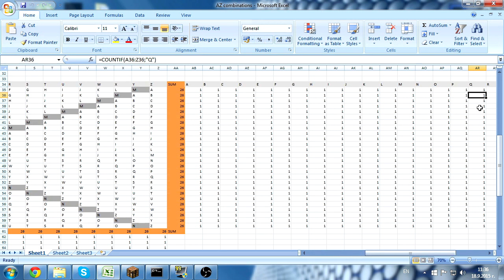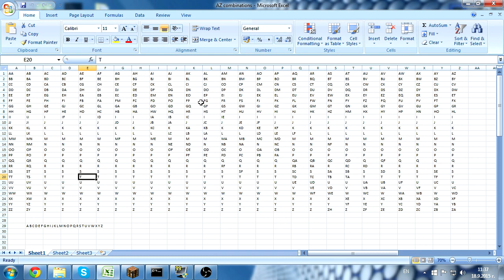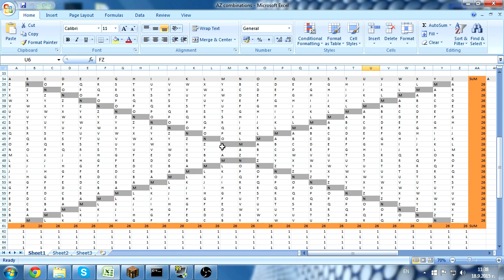Строеж на криптомашина #5 - Първи тестове